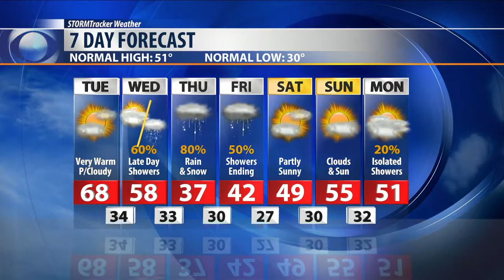Q2 Weather: Warm to wet and heavy snow the next few days